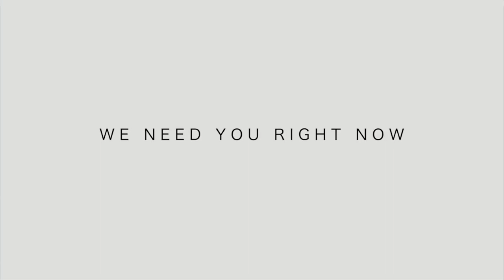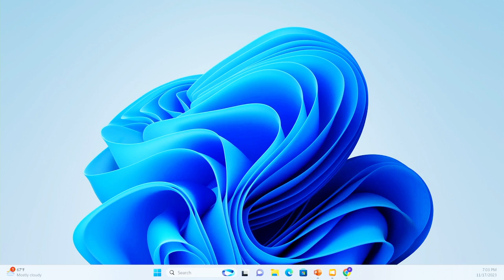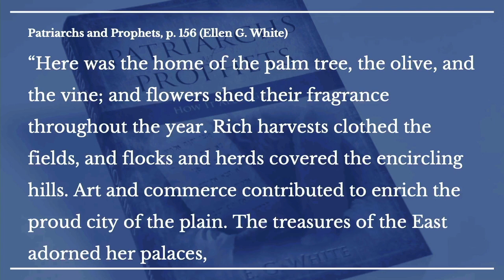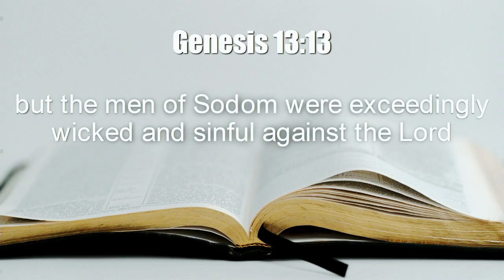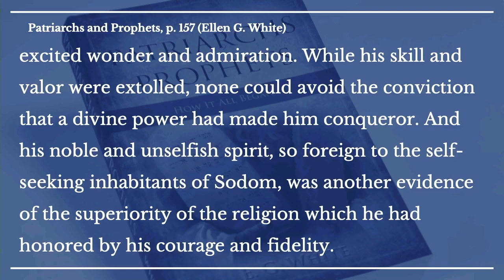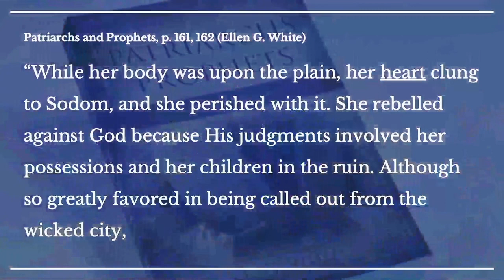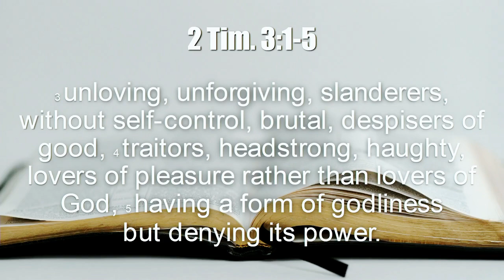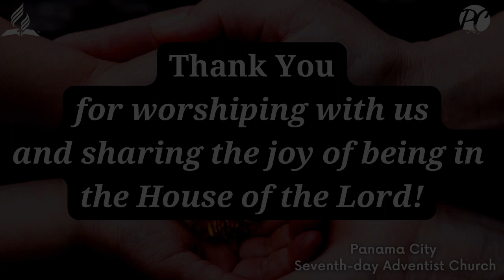11/17/23 Remember Lot's Wife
(Edited from today's live stream.)

0:00:00 Video - "Come Jesus Come"
0:03:12 Welcome
0:04:53 Opening Prayer
0:06:52 Praise Team -"He Will Hold Me Fast" - "We Have This Hope"
0:12:42 Theme Song - "Even So Come"
0:16:52 Scripture Reading
0:17:32 Sermon
1:24:36 Closing Hymn - "Even So Come"
1:27:02 Closing Prayer